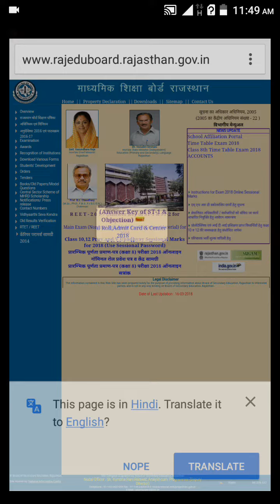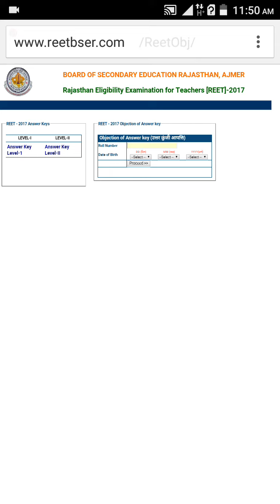REET-2017 OFFICIAL ANSWER KEYS आ गई है , अपनी शिकायतें दे 31 मार्च तक